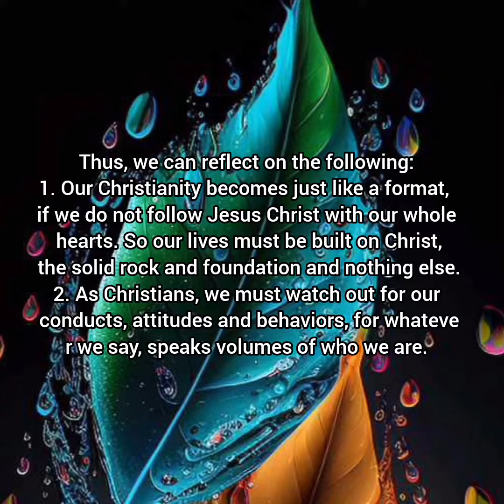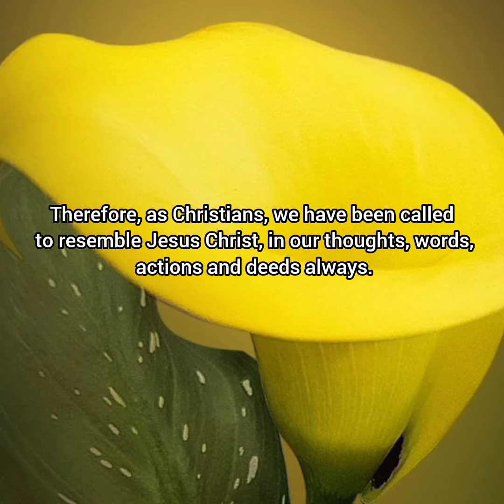SPIRITUAL DIET FOR SAT, 16TH SEPT, 2023. 23RD WK IN ORD, YR A. SS CORNELIUS, PPCYPRIAN, B.M MEM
Why do you call me ‘Lord, Lord,’ and not do what I tell you?